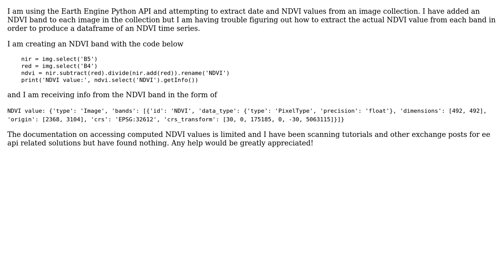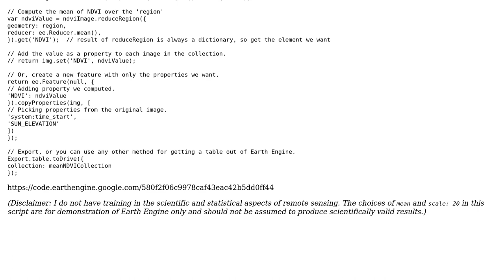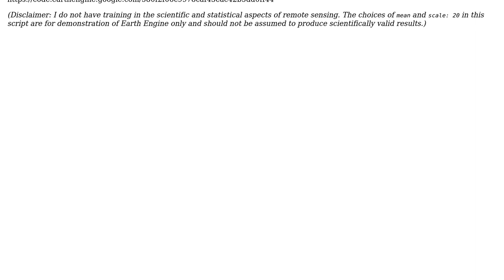GIS: Earth Engine Python API, Extracting NDVI values from an Image (2 Solutions!!)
GIS: Earth Engine Python API, Extracting NDVI values from an Image

With thanks & praise to God, and with thanks to the many people who have made this project possible! | Content (except music & images) licensed under CC BY-SA | Music | Images & others | With thanks to user Kevin Reid user Ian Dershem and the Stack Exchange Network Trademarks are property of their respective owners. You are responsible for your own actions.